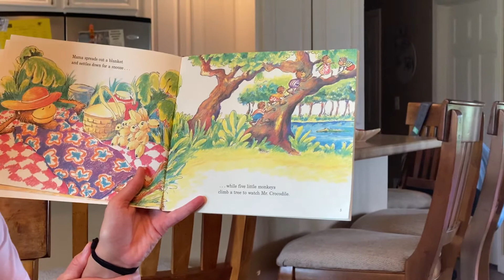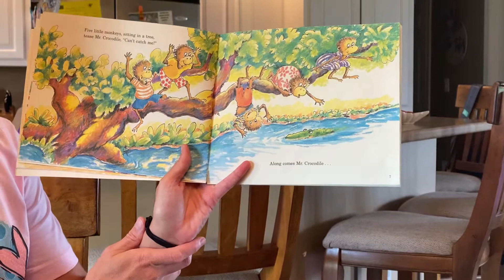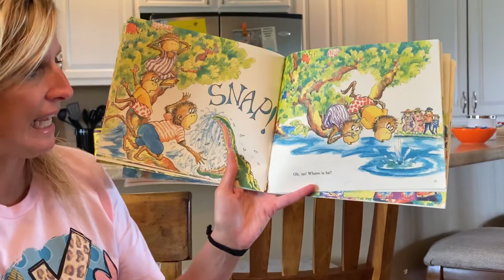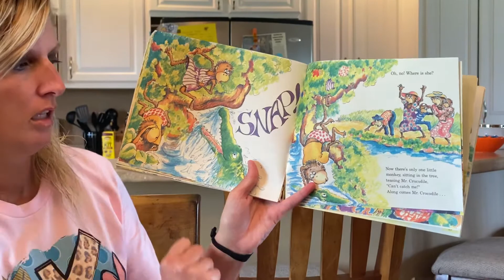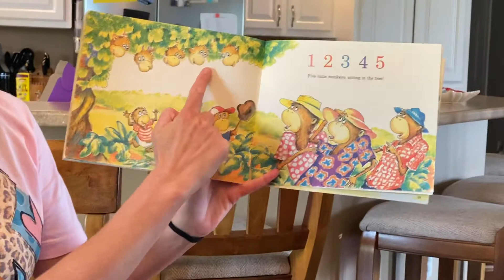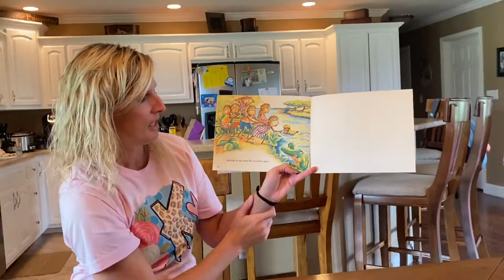“Five Little Monkeys Sitting in a Tree”